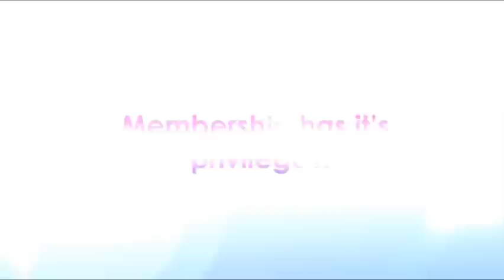Design Your Own Shoes Online | Milk and Honey Shoes with Dorian Howard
Would you like to learn how two sisters from California created a multi-million dollar empire in a few months? You'll love this interview! What is this obsession women have with shoes? I don't know one woman who is not constantly adding shoes to her collection. It's not that we need new shoes, it's more like we HAVE to HAVE them!